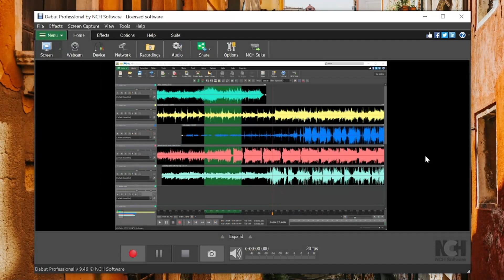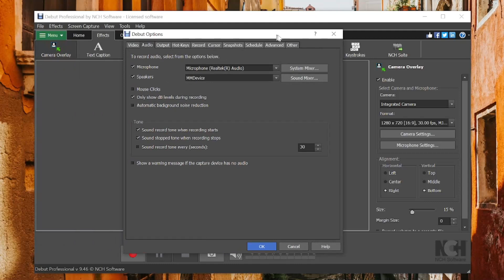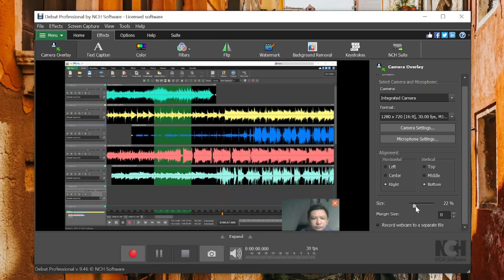How to Record Screen with Webcam Overlay | Debut Video Capture Tutorial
This tutorial will show you how to record your computer screen with a webcam overlay using Debut Video Capture Software.

The Webcam Overlay button can be enabled by opening the Camera Overlay from the Effects menu. In the panel that opens to the right of Preview, select Enable then choose the alignment and size of the overlay. Record as normal.

Do you need help using Debut Video Capture?